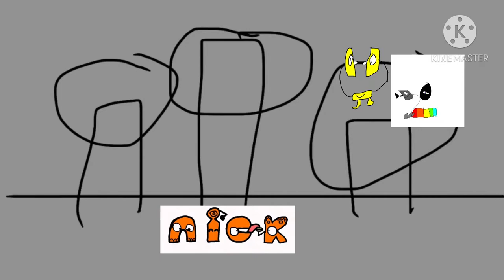Mobile mansion play with logoian full songs for Julianne dyke